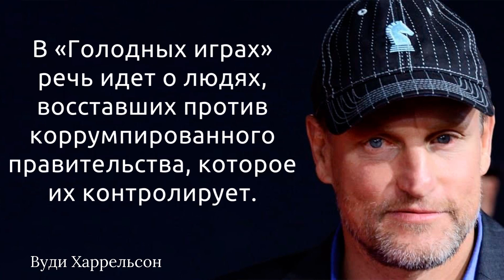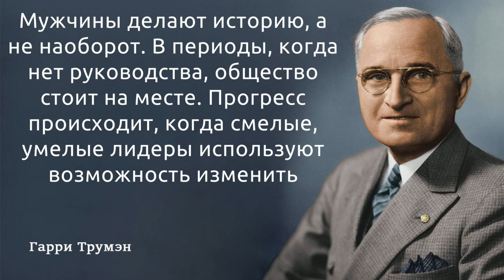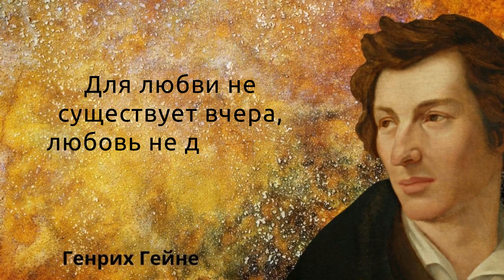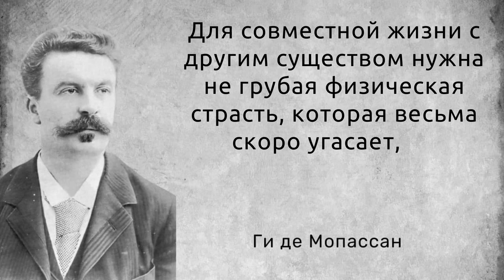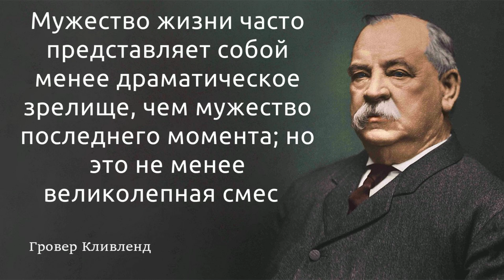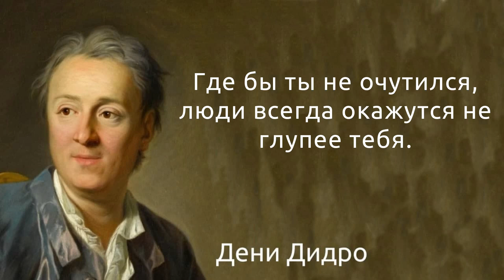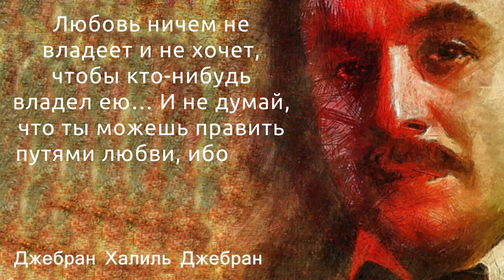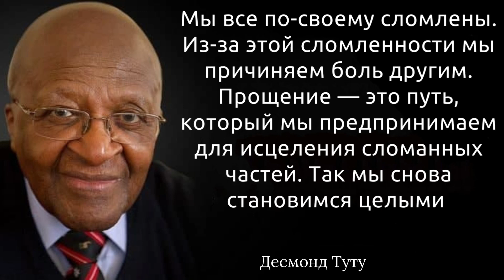55 вдохновляющих цитат, которые вы хотели бы знать осенью